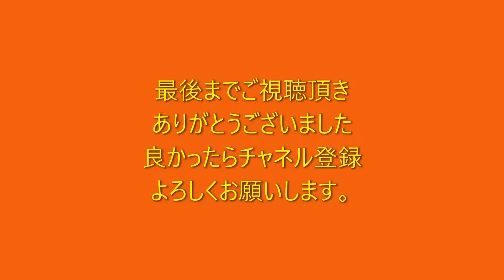伊東線、宇佐美駅の電車達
伊東線、宇佐美駅に到着、出発する電車の様子です。
185系特急「踊り子」
E257系リニューアル車特急「踊り子」
伊豆急行2100系
伊豆急行8000系
E261系特急「サフィール踊り子」